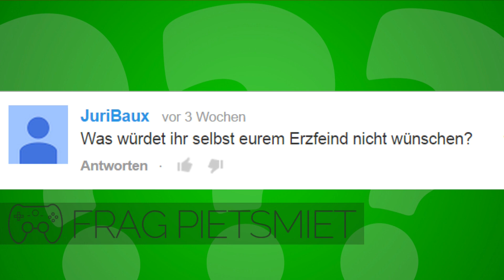Was würdet ihr selbst eurem Erzfeind nicht wünschen ? - Frag PietSmiet ?!